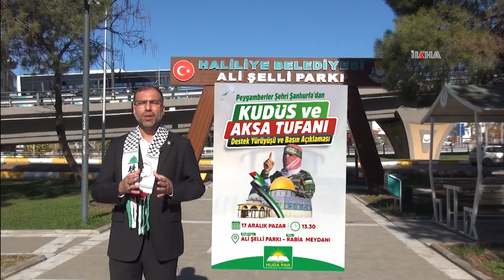HÜDA PAR Şanlıurfa İl Başkanlığı'ndan 'Kudüs ve Aksa Tufanı' destek yürüyüşüne çağrı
HÜDA PAR Şanlıurfa İl Başkanı Faruk Polat, Şanlıurfa’ya miting alanı yapılması ve 17 Aralık pazar günü yapılacak 'Kudüs ve Aksa Tufanı' mitingi için çağrı yaptı.

Değerli İzleyicilerimiz;